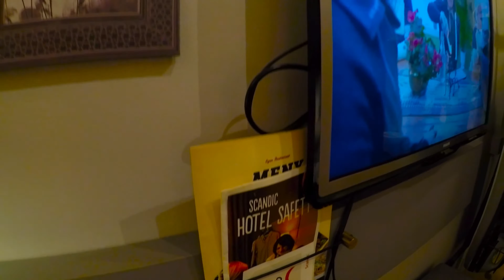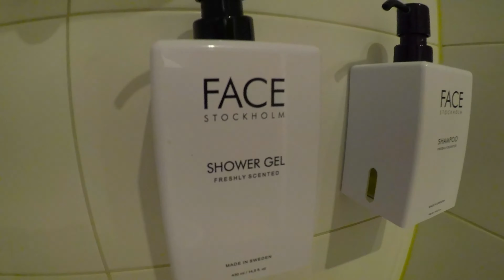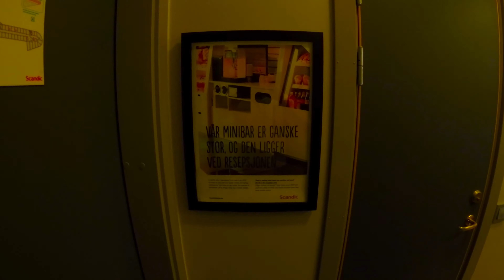Scandic Byporten in Oslo, Norway | Room Tour | Room 435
I stayed at the Scandic Byporten hotel in Oslo, Norway for one night in November, 2018. This video will show you room 435, which cost about US$ 185 per night.

VIDEO CONTENT:
00:00 Elevators
00:05 Room 435
02:16 Outro